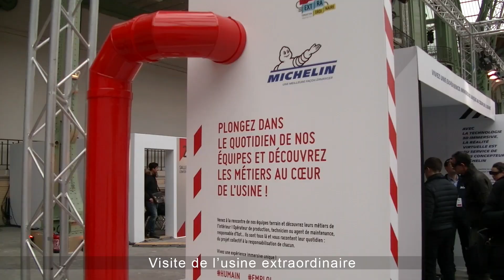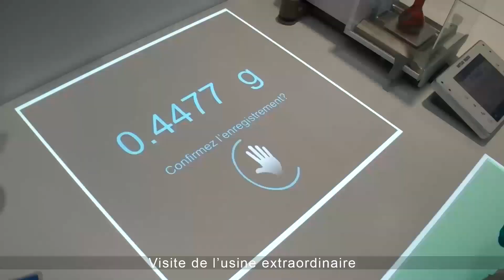Visite de l'Usine Extraordinaire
Visite de L’USINE EXTRAORDINAIRE réalisée dans le cadre du CLEE (Comité Local Ecoles Entreprises) de Rambouillet qui a réuni plus de 700 élèves de collège et lycée ainsi que les entreprises du Sud Yvelines au Grand Palais à Paris le jeudi 22 novembre. Réalisation Antoine B.